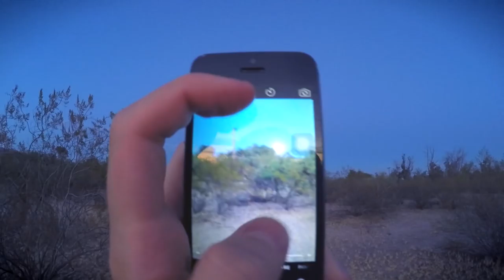A BEGINNER'S GUIDE TO HORSE BLOGGING (2016)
Horse blogging guide, thanks so much !